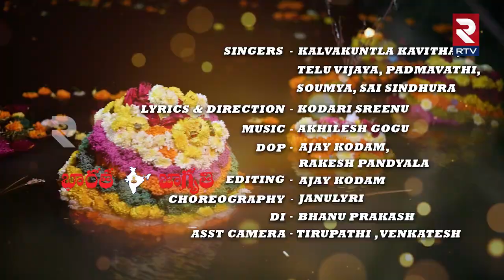Kalvakuntla Kavitha Singing Bathukamma Song | బతుకమ్మ పాట తో దుమ్మురేపిన కవిత | Telangana | RTV